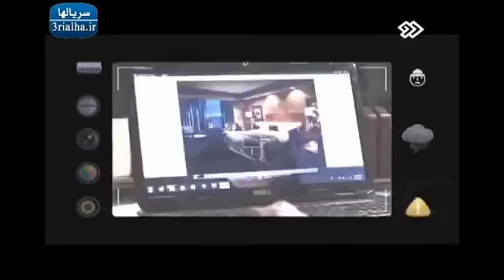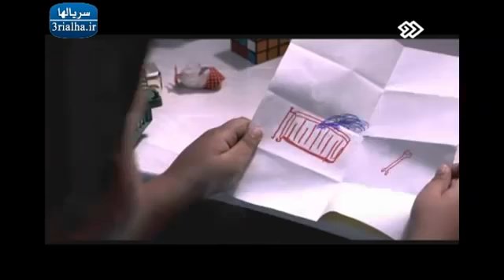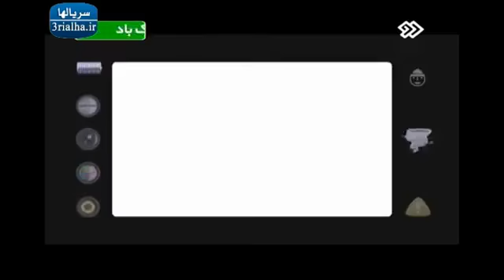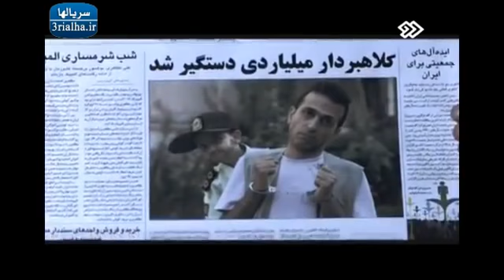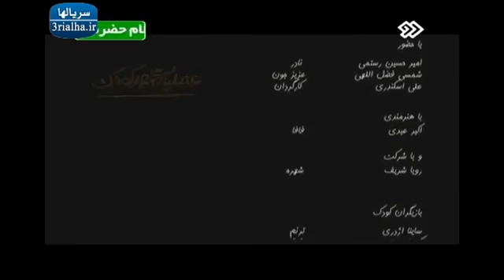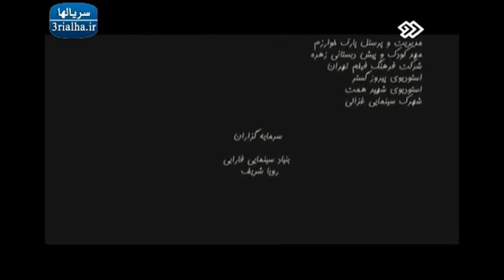فیلم عملیات مهد کودک film amaliat mahde koodak